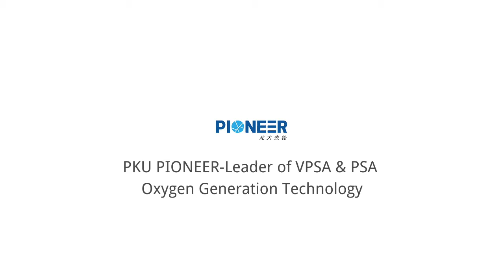Cement Rotary Kiln in a Cement Factory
Show you a cement rotary kiln in a cement factory in China. It's proved that using enriched oxygen can not only increase the heat value in the rotary kiln, speeding up the combustion reaction in the kiln and shortening the overall combustion time, but also can reduce CO, NO and other waste gas emissions to save energy and protect the environment.
Therefore, the oxygen plant helps to improve the efficiency and quality of cement production. PKU Pioneer, as the leading VPSA & PSA oxygen unit supplier in China, has provided oxygen equipment to many cement mills to help them increase cement production and economic profits.